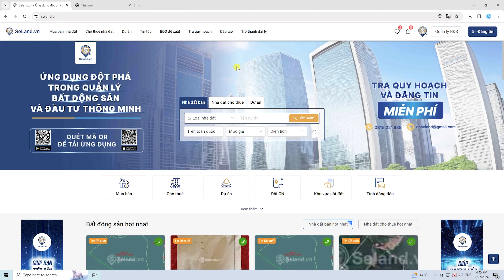HƯỚNG DẪN SO SÁNH CÁC QUỸ ĐẤT TRÊN BẢN ĐỒ SELAND.VN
Seland.vn | Là một công ty cổ phần công nghệ bất động sản. Seland đang nghiên cứu, phát triển và chuẩn bị cho ra mắt một ứng dụng dành riêng cho lĩnh vực bất động sản trên toàn quốc. Ứng dụng Seland.vn sẽ giúp kết nối người mua và người bán giống như một sàn thương mại điện tử dành riêng cho lĩnh vực bất động sản. Ngoài ra nó còn giúp bạn dễ dàng tìm kiếm, quản lý, theo dõi các quỹ đất trên toàn quốc, giúp bạn nhanh chóng tìm ra được các quỹ đất sát với nhu cầu của mình cũng như khách hàng. Chưa hết, ứng dụng còn tích hợp quy trình quản lý để giúp bạn xây dựng hệ thống đại lý, cộng tác viên cũng như cài đặt các chính sách, tối ưu theo cá nhân hóa mà bạn đưa ra.
Ngoài việc bán hàng và quản lý, ứng dụng còn tích hợp các đầu mục thông tin, cập nhật các tin tức Hot trong ngày,  bản đồ quy hoạch 63 tỉnh thành trên toàn quốc. Hãy trải nghiệm ngay thôi cùng chúng tôi nhé!

Bản quyền thuộc về SELAND.VN
Cấm Reup và cắt xén video, trong mọi trường hợp cần phải xin phép Seland.vn